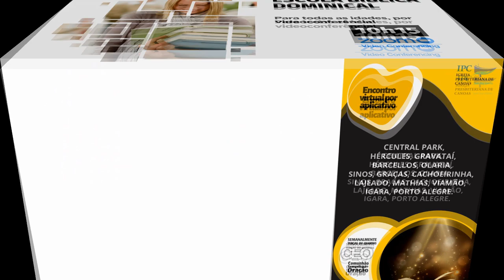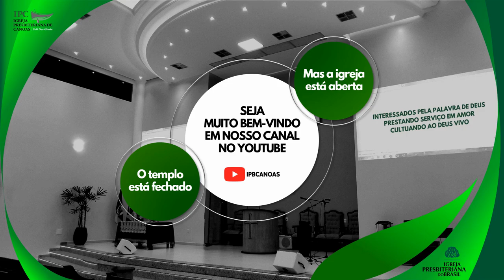MULHERES DA BÍBLIA E DA REFORMA - Ester e Anna Reinhart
Estudo Bíblico SAF